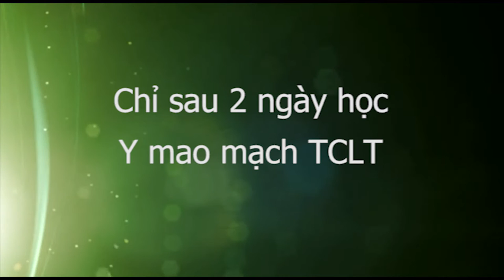Bà con Việt kiều tự chăm lo được sức khỏe chỉ sau 2 ngày học Y mao mạch TCLT, SYDNEY 3/9/2016